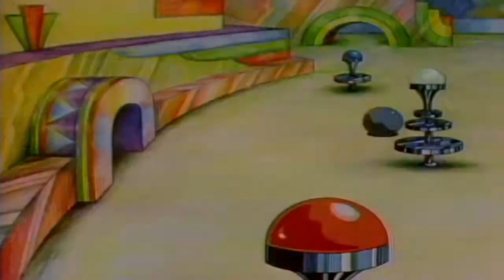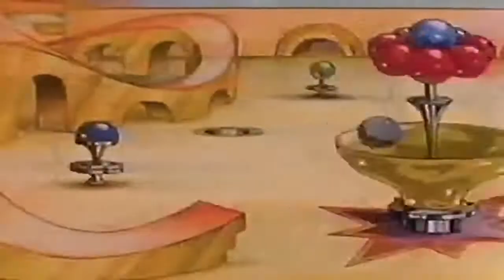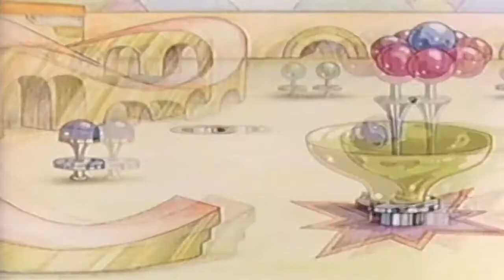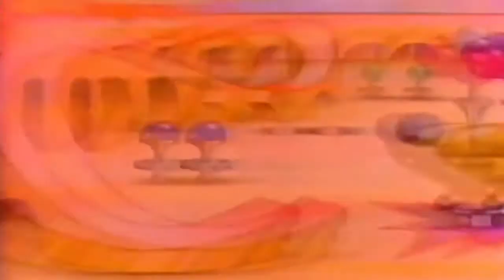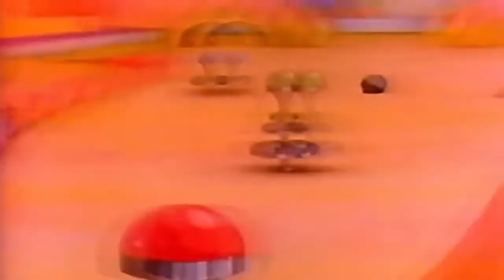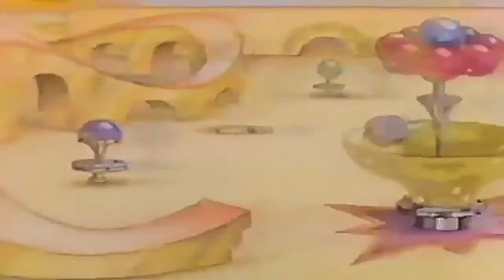Countdown/D-Day/Tezeta/Cranes, Planes, Migraines/The Spider And Me (Animation)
A nice animation to accompany this fine music (: